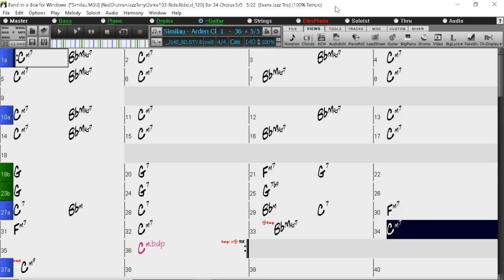BACKING TRACK - SIMILAU (Arden Clar, Harry Coleman) (C minor) 140 BPM SWING